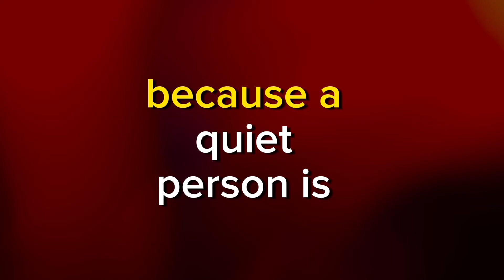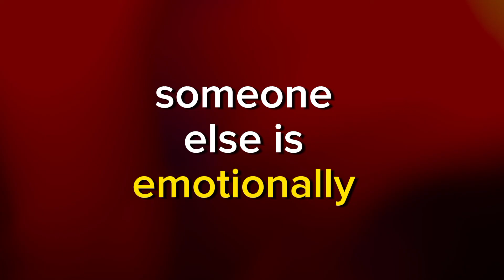Five biggest disadvantages |motivational quotes video in English|whatsapp quotes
Injoy life quotes in English|motivational quotes video in English|whatsapp quotes

| five biggest disadvantages of being silent |
Carl Jung Famous 25 Quotes that Changed My Life in 5 Minutes !!! @quotes_official

The Speech That Brought This Entire School To Tears (The Most Inspiring Motivational Video of 2017)

Finally Jeezy Responded Now We Know Why He Left Her
How to do doggie position || sex life || sex knowledge || Pallavi barnwal

The Harder You Try, The Worse It Gets - Miyamoto Musashi
The Paradox of Effort: Why Trying Harder Isn't Always Better - Miyamoto Musashi
The story of my life - From a dream to reality

Injoy life quotes in English|motivational quotes video in English|whatsapp quotes about life
english motivational quotes about life
english best quotes about life
english inspirational quotes about life
 best motivational quotes about life in english best motivational quotes about life in english by something channel
Quotes of the day about life|motivational quotes images in English|positive thoughts in English about life Realtyofsocaity quotesaboutlife motivational quotes in english
 motivational quotes in english short
 motivational quotes in english for students
 motivational quotes in english whatsapp status
  motivational quotes in english black screen
  motivational quotes in english for success motivational quotes in english for students success
 motivational quotes in english for life
motivational quotes in english status
motivational quotes in english for study